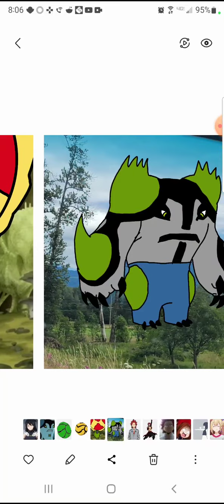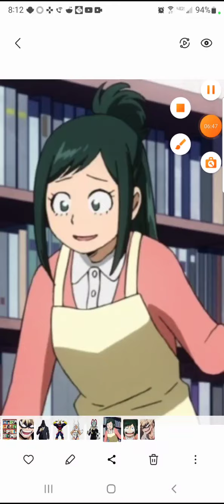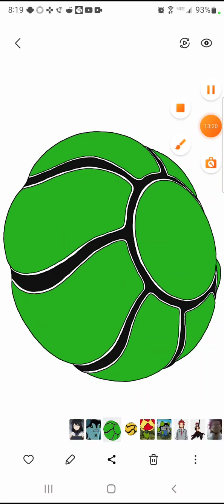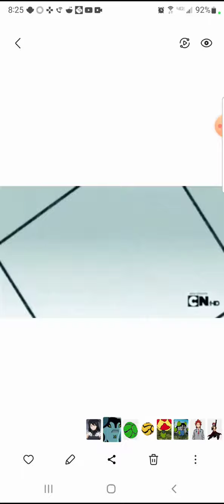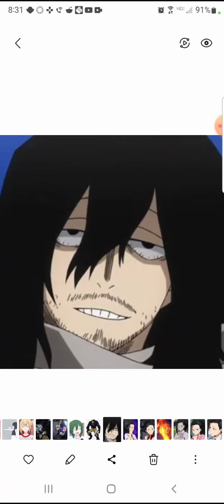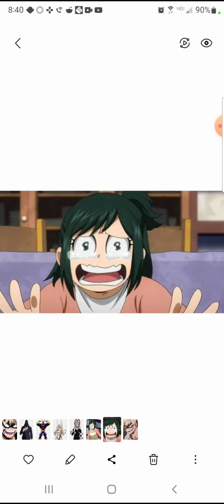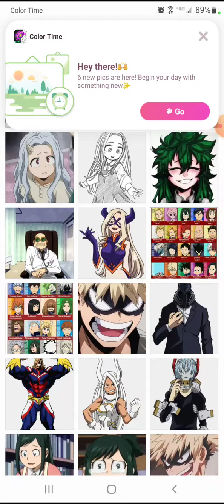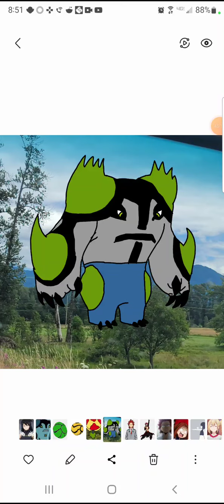what if deku was the flaming cannonball part 2